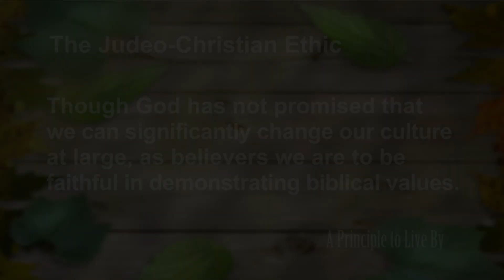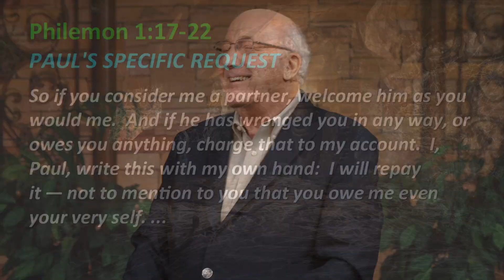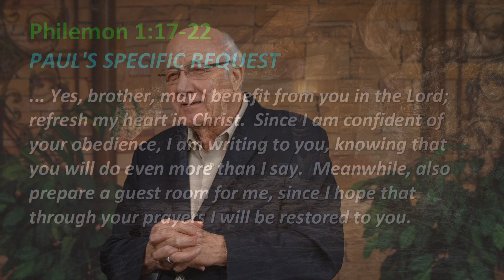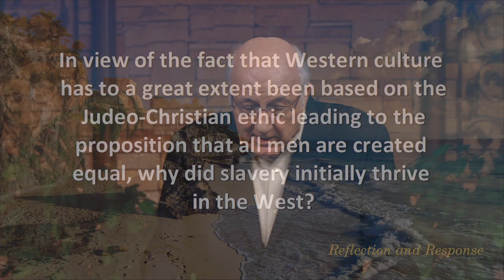Philemon Principle 3 - The Judeo-Christian Ethic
Though God has not promised that we can significantly change our culture at large, as believers we are to be faithful in demonstrating biblical values.
Phm. 17-22, Phm 3, Philemon 1